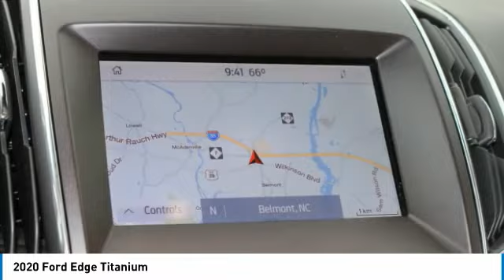2020 Ford Edge P2704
2020 Ford Edge Titanium

617 N. Main St.